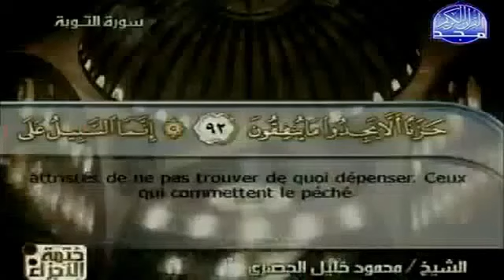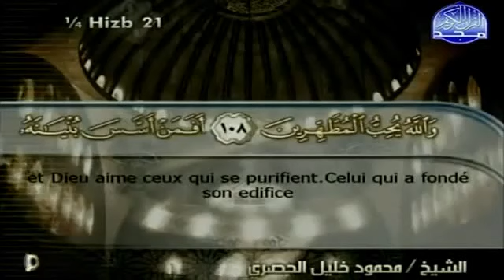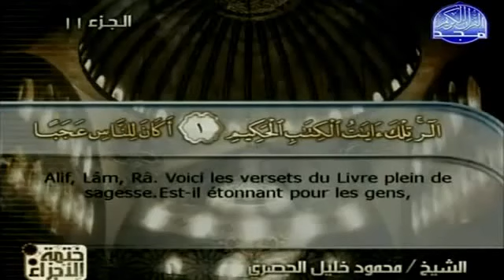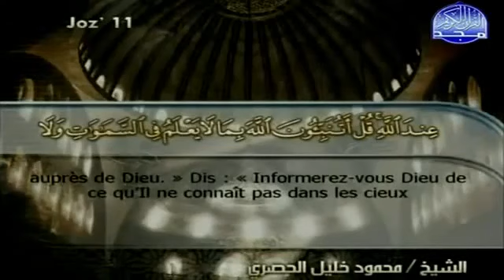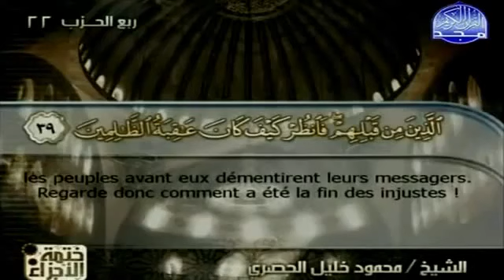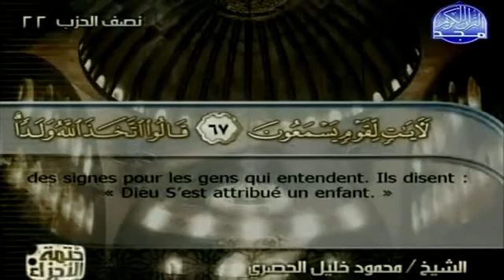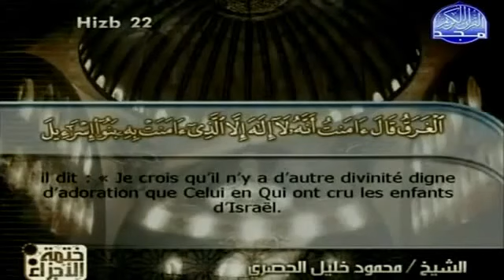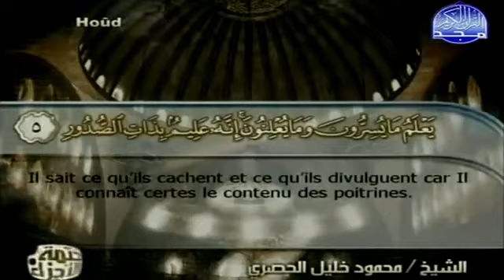11/30 Le Saint Coran Complet(Sous-Titré en Français)Partie 11